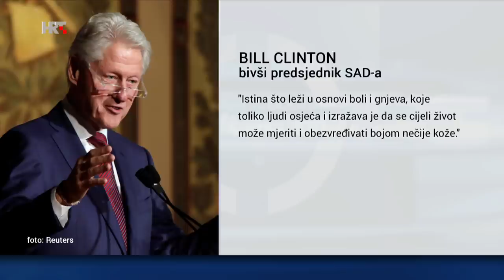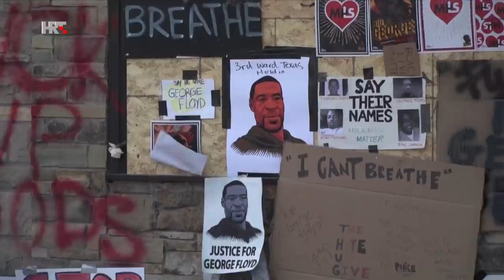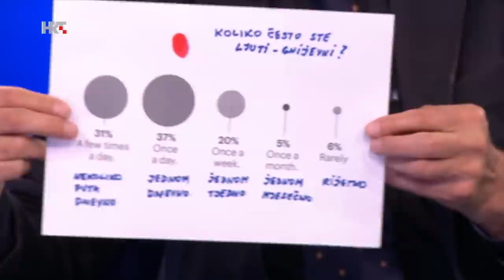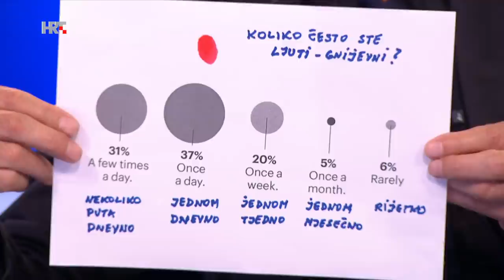Otvoreno: SAD na rubu kaosa, 04.06.2020.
Ne jenjavaju nasilni prosvjedi zbog ubojstva Afroamerikanca Georgea Floyda. Tisuće prosvjednika u čak 150 američkih gradova ne odustaju unatoč policijskom satu.

Trumpova prijetnja da će poslati vojsku na građane uzbunila je vojne službenike i zastupnike u Kongresu. Kritike stižu i od bivših predsjednika - tvrde da dijeli zemlju, da nije osudio rasizam i nejednakost u društvu.

Gosti emisije Otvoreno urednika i voditelja Damira Smrtića su Zdravka Bušić, državna tajnica u Ministarstvu vanjskih i europskih poslova, Joško Klisović (SDP), vanjskopolitički analitičar Božo Kovačević i sociolog Slaven Letica.